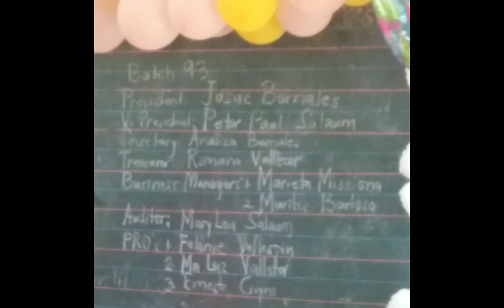Grand reunion and Grand salo2x kainan..day 2,-3.. Batch '93./krisha salazar ph.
Grand reunion and Grand salo2x kainan.
Batch '93./ krisha salazar ph.